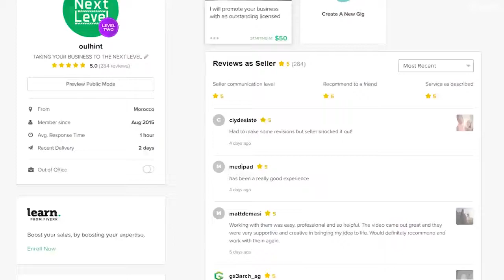I will create an amazing promotional video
I will create an outstanding PROMOTIONAL VIDEO for your business, company or services... with Full HD FOOTAGE 1080px (or 4K contact me first) with ROYALTY-FREE LICENSE You'll have all RIGHTS to use the videos with NO LIMITS

Check the samples of the GIg videos , your delivery will be similar to that style ;)

we have a huge library of footage that fit all kind of businesses, projects, Activities, services...etc

what i will need to START :

1 - scripts UP to 150 word (for standard package)

2 - LOGO: PNG or vector file

3 - Check my extra Gig if you need a voice over record

*LIMITS OF THIS GIG*

- No Cartoons or Motion Graphics!

- NO religious/ ethnic / sexual / bars / party / lottery /tattoo /alcoholic Contents .

* Note:

- revisions for order automatically completed will NOT be ACCEPTED after 15 days!!

youtube facebook advertising
video carousel facebook ads
successful facebook video ads
facebook unskippable ads
in video ads facebook
best facebook video ads examples
facebook video ad with website
facebook video ads sound
facebook video ads 2019
facebook 15 second video ads
youtube dropshipping courses
best video facebook ads
promote youtube video with facebook ads
facebook video view ads
vertical facebook ads
facebook video ad types
facebook video commercials
cost of facebook video ads
facebook audience network video
facebook video ad recommendations
oberlo review youtube
facebook video ad stats
facebook ads between videos
annoying facebook ads in videos
facebook audience network video ads
video link ads facebook
best fb video ads
facebook interactive video ads
facebook video creative
facebook video ad in review
adverts on facebook videos
facebook create slideshow ad
new facebook video ads
ads in videos on facebook
post vertical video on facebook
facebook videos without ads
dropshipping youtube ads
facebook messenger video ads
ads in middle of facebook videos
facebook create video ad
facebook youtube ads
facebook short video ads
dropshipping youtubers
facebook video ads 15 seconds
video lead ads facebook
create a slideshow ad on facebook
facebook mid roll
mid video ads facebook
types of video ads on facebook
facebook ads in video
example facebook video ads
facebook ads for videos
best video ads facebook
facebook video ad campaign
facebook video ads recommendations
facebook pre roll video ads
facebook video ads for publishers
facebook ads vertical video
use youtube video in facebook ad
add ads to facebook video
facebook video ads that convert